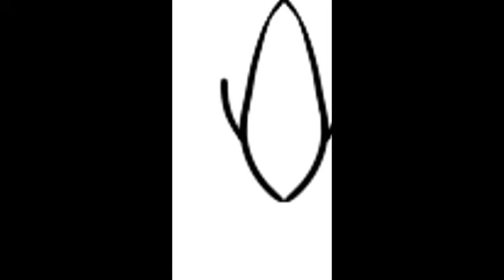பெண் 10 | SWAMFIRE | SPEED ART | ஓட்ட சட்டி